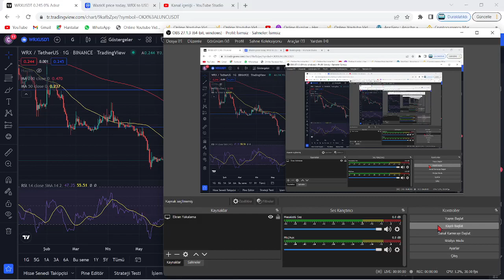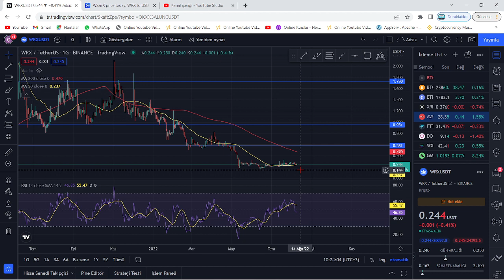CZ:"PARANIZI ACİLEN BU BÜYÜK BORSADAN ÇEKİN!"🚨CZ'DEN HERKESİN BİLDİĞİ BORSADAN ACİL ÇEKİLİN UYARISI🚨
binance destekli hindistan merkezli wazirx kara para aklamaktan suçlu bulundu. Hindistan icra ofisi wazirx'in varlıklarını dondurmasıyla wrx token dump'ladı. Bu videoda yatırım tavsiyesi verilmemiştir.